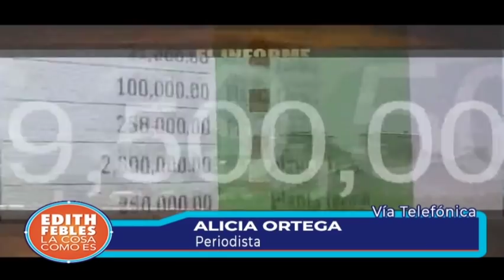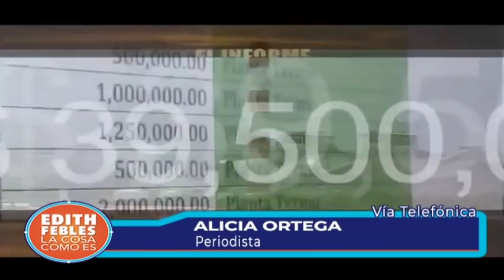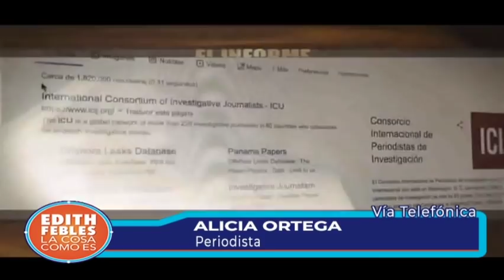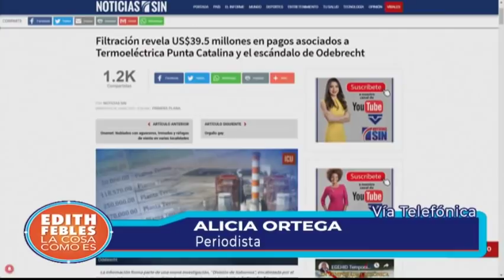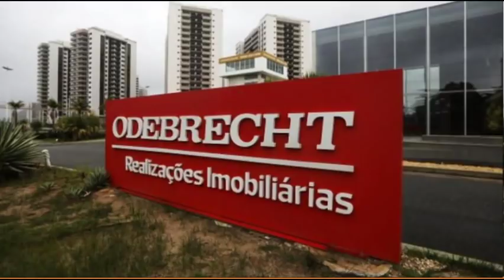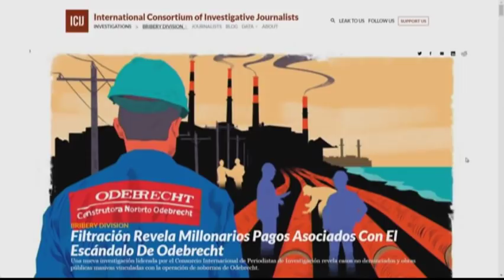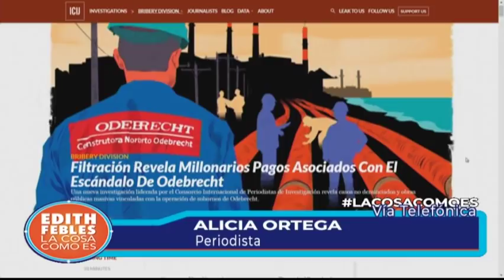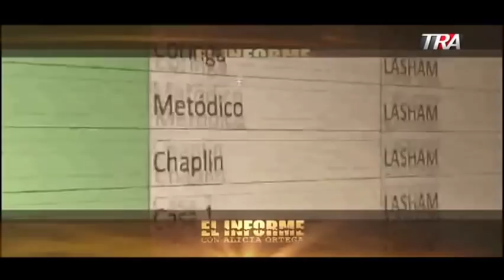Alicia Ortega: Duré 4 meses en la investigación de Odebrecht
La periodista dominicana narra los detalles de la investigación que forma parte de un proyecto conjunto con el Consorcio de Periodistas de Investigación que documentó pagos no conocidos de más de 39 millones de dólares por Punta Catalina.  Los pagos fueron hechos desde la unidad de sobornos de la empresa brasileña.
Ortega leyó la carta que le remitió Andrés -Andy- Dahajre y la Procuraduría General